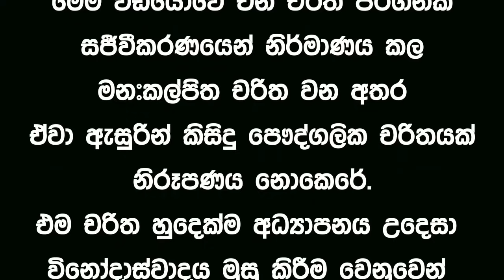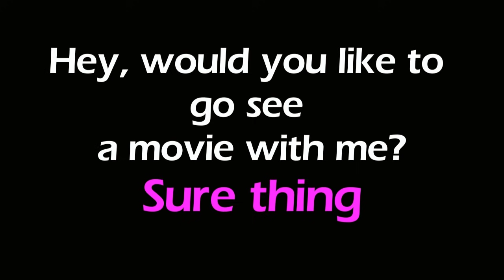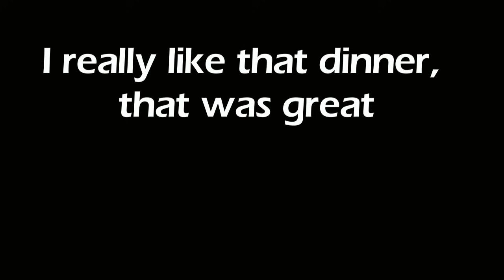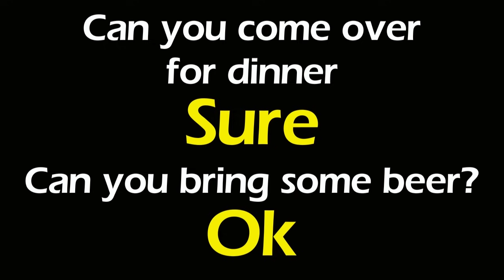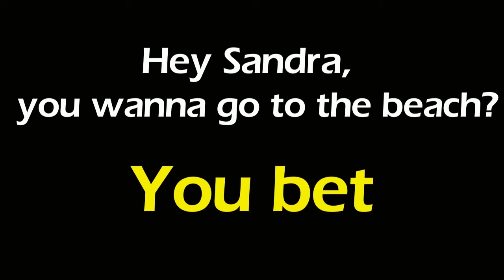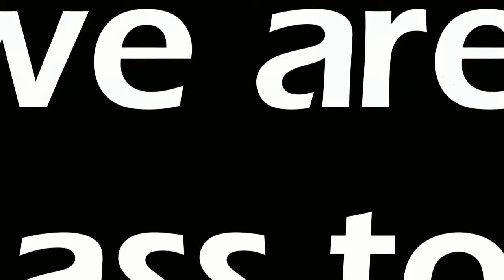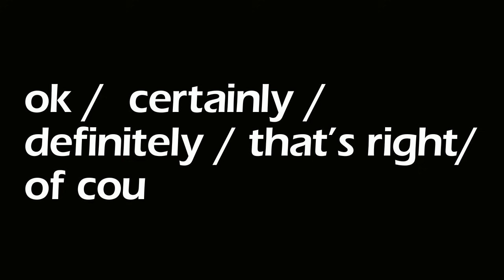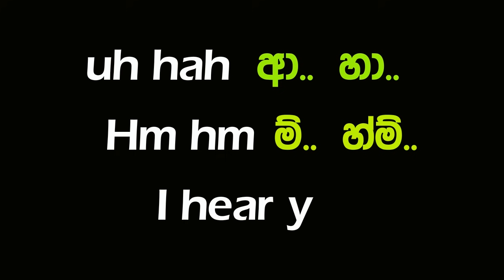Lesson 50– Better ways to say ‘yes’ - Learn English in Sinhala (සුද්දෙක් වගේ English කතා කරමු)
• Better ways to say ‘yes’    in English

If you like my channel

Images/Videos – from  Pixabay.com